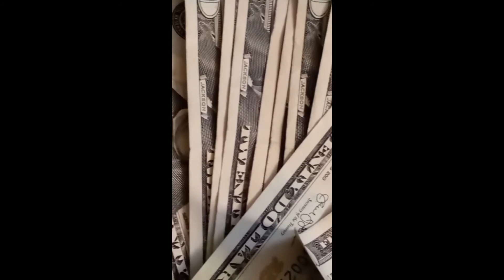Wise G - Over Here